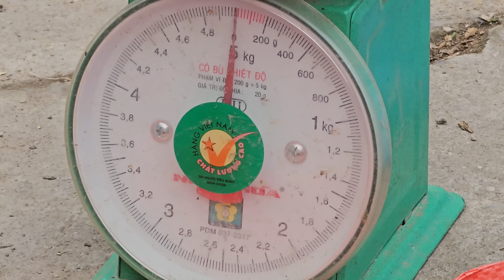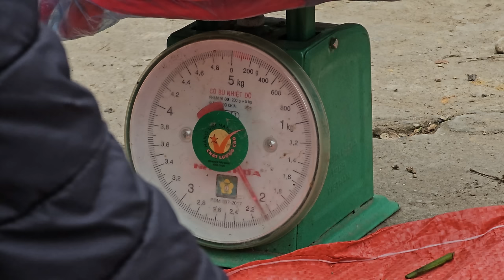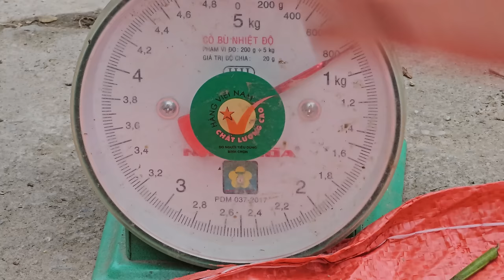Mother and daughter are very happy to live with their grandfather? | Tin's Daily Life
Please help me reach 30k channel subscribers! Thank you very much: @NguyenTin303